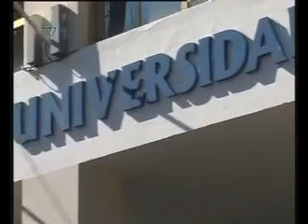Programa Nº71 de la UCP - Carrera de Psicopedagogía en la Sede Posadas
Programa de TV de la Universidad de la Cuenca del Plata (Corrientes-Argentina).
Entrevista a la Licenciada Mónica Veriro, profesora y coordinadora de la carrera de Licenciatura en Psicopedagogía en la Sede Posadas